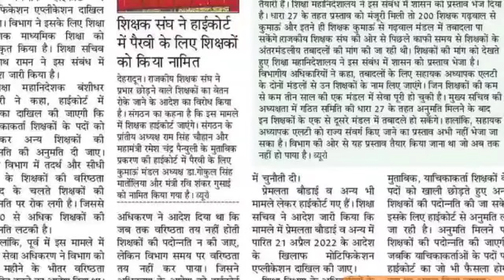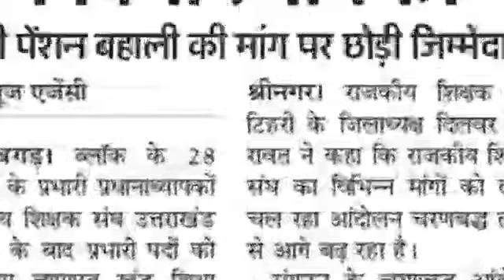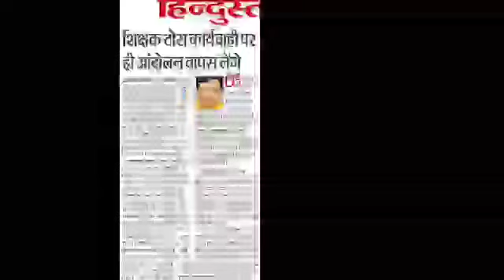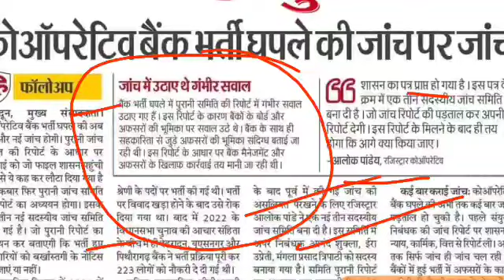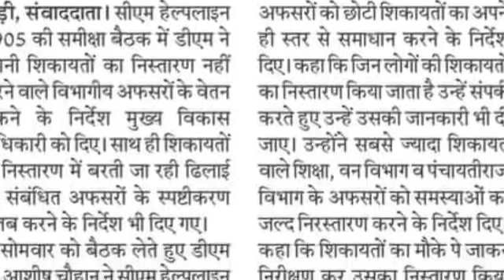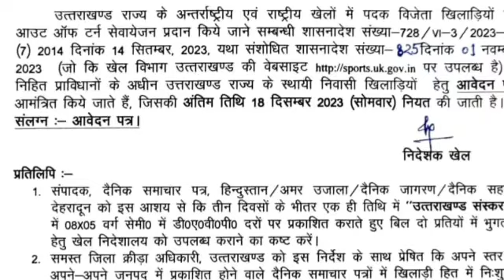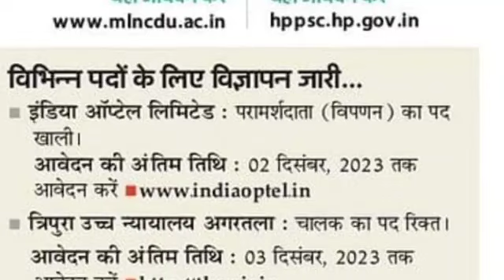उत्तराखंड 2250 LT शिक्षक अपडेट DSSSB बम्पर भर्ती 859 पदों पर आवेदन शिक्षकों की मांग पूरी नहीं